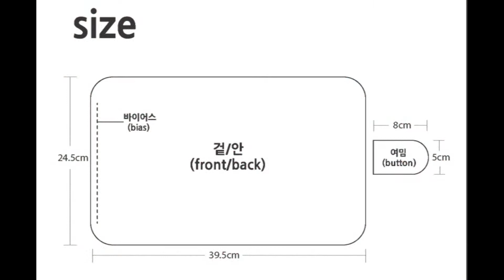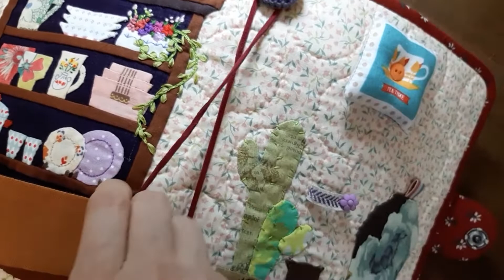[퀼트 소품 만들기]선보넷 수 소잉케이스 _Quilt Sunbonnet Sue sewing case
하이~잘 지내시나요^^

2011년에 만들었던 소잉케이스예요
이번에 보니 바늘꽂이가 필요해서 추가해 주었어요

작업 하다가 '어떻게 요런걸 만들었을까' 하는 생각이 들더라구요
예전 지금 보다 열정도 젊음도 넘쳤던 시절에 만든 것들은
참 정겹고 따뜻한 느낌이 들어요^^

몸도 작품도 조금씩 고쳐가며 사는걸까요^^

봄기운이 만연한 요즘
무엇보다 건강 챙기시구요